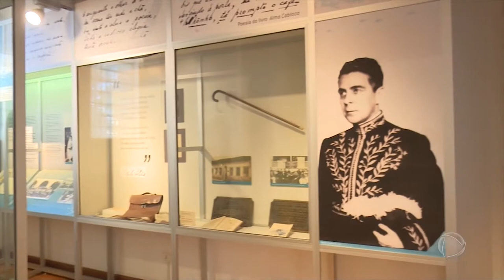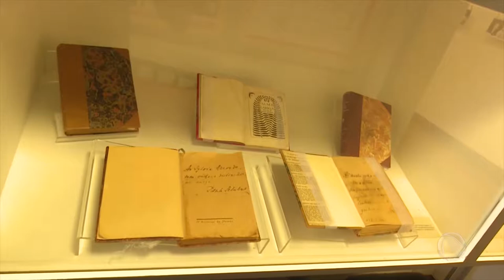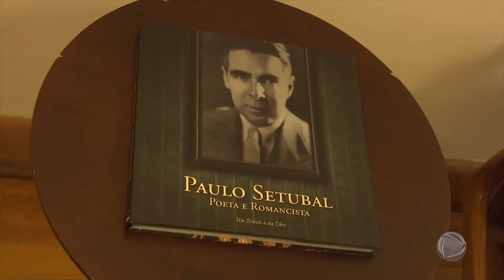Museu Paulo Setúbal - Visita Record